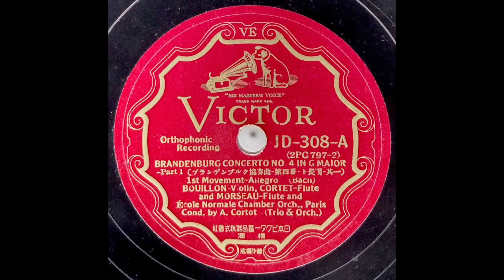Alfred Cortot - Brandenburg Concerto No. 4 in G major, BWV 1049 (Bach) 1933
Flute Pierre Morseau,  Roger Cortet
Violin Bouillon
École Normale Chamber Orchestra, Paris
conducted by Alfred Cortot
Victor Japan JD-308-A/B, JD-309-A/B
Matrix: 2PG797 II Δ, 2PG798 II Δ, 2PG799 I Δ, 2PG800 Δ I
Recorded: 1933 by HMV